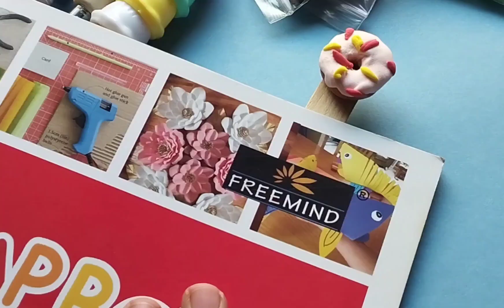2 clay diy to try at home...... # creative laiba⚡